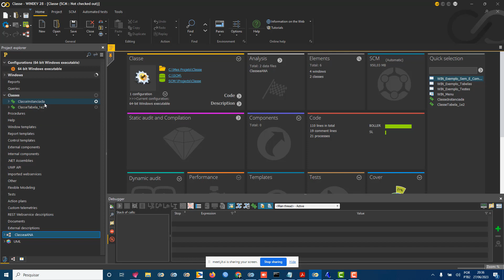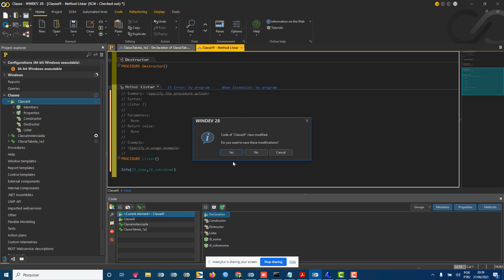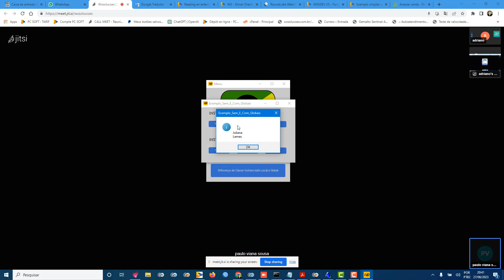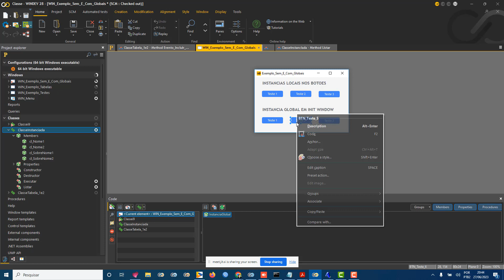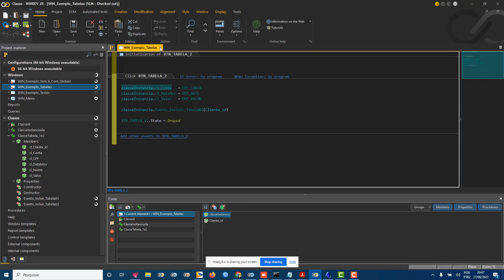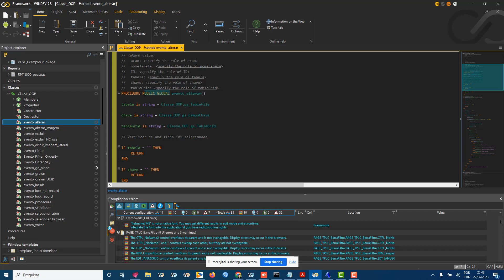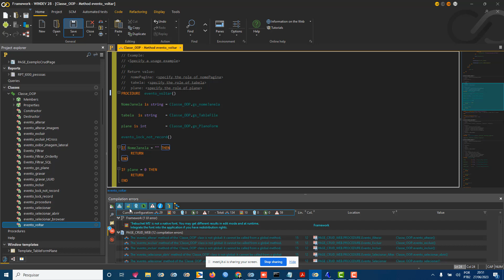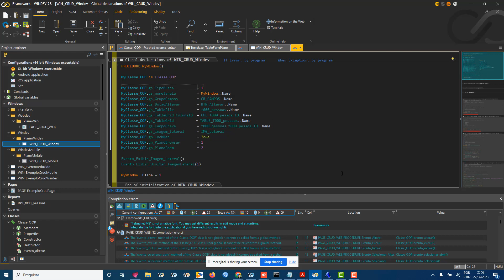Classe OOP com Windev, Webdev e Windev Mobile Mini Exemplo de Estudo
EXEMPLO PARA DOWNLOAD